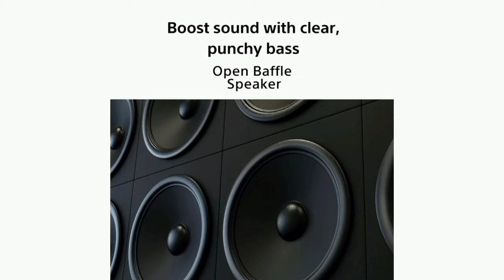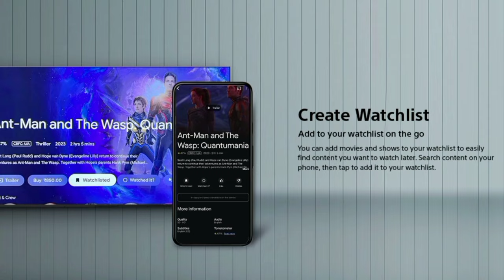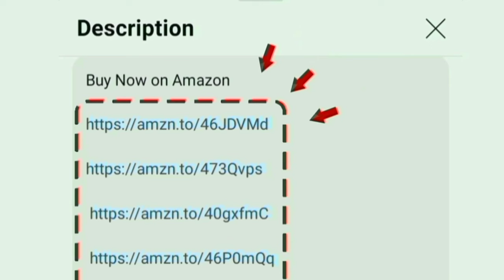Sony Bravia 4K Ultra HD Smart LED Google TV Review in Tamil X64L Series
43 inch

55 inch

65 inch

50 inch

00:00 Introduction
00:06 tv buying guide tamil
00:24 display
00:44 sounds
01:01 performance
01:07 OTT apps
01:14 features
01:22 ports
01:29 WiFi Bluetooth support
01:32 details
02:12 installations
02:18 warranty
02:23 conclusion

Hi friends in this video contains a full review of Sony Bravia 4K Ultra HD Smart LED Google TV (Black) x64l google series android television in India Tamil.

Display: 4k HDR - x reality pro - live colour motion flow xr100 60 HZ
it have the upscaling option for increase the video quality to high level.

Sounds quality: 20 w output open baffle powerful speaker for produce crystal clear audio - premium level bass effects - Dolby audio
Highlights: chromecast Playstore app - Alexa google assistant - apple air play and home kit

In addition of able to play a game ps5 features added for smooth gaming. brands official quick unboxing clips added in middle of the video.
Style: Bezel less design for theatre view experience at home.
performance: x1 processor
OS: google tv

RAM 2 GB and ROM 16 GB
In built OTT apps: YouTube Netflix prime video Jio cinema zee5 SunNxt SonyLiv Voot Hotstar you will access it on home page

Ports: HDMI USB Ethernet optical AV RF game console. able to give connections for set top box cable and dish antenna.

500+ customers bought this product on amazon in past month. its an long lasting and first quality television.
Dimensions: 108 cm
Model Numbers: KD-43X64L

all Information explained in tamil by chrome tech channel